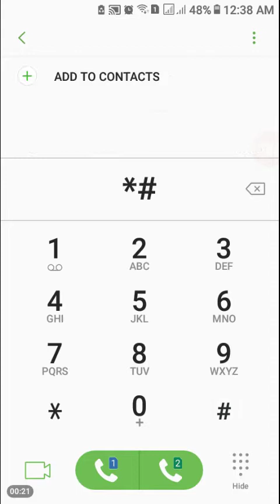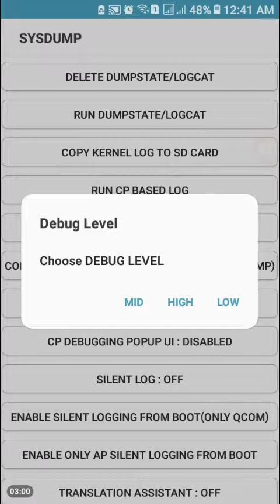كود رهيب لموبايلك يسرعه ويخليه طلقه (وعن تجربه حصريا فى ٢٠١٩)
محمد_حموده_للتقنيات كود رهيب لموبايلك يسرعه ويخليه طلقه (وعن تجربه حصريا فى ٢٠١٩)